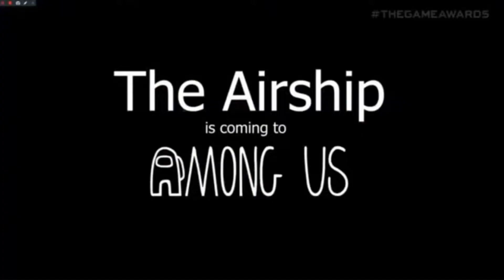Urgente! Mapa Airship foi adiado. Saiba sobre o novo mapa de Among Us - Março 2021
Hoje eu trago as informações atuais referentes ao novo mapa de Among Us. O Airship. A produtora Innersloth ainda não finalizou o novo mapa que ainda passa por ajustes e ainda não foi resolvida a questão referente aos servidores, que passarão por grande turbulência devido a demanda de downloads e jogadores on line. De forma oficial, nenhuma data foi confirmada, portanto, cabe a nós continuarmos na torcida para que logo se concretize nossa vontade. Nós continuamos de olho nas atualizações e informações para lhe passar tudo em primeira mão!
Airship adiado? Saiba sobre o novo mapa de Among Us - Março 2021